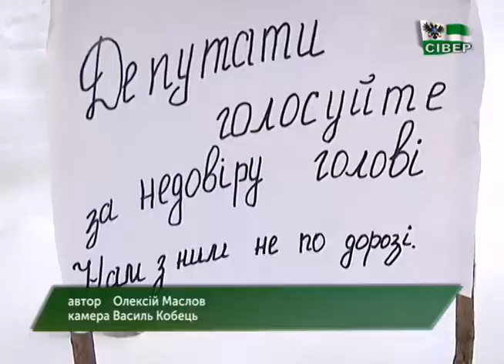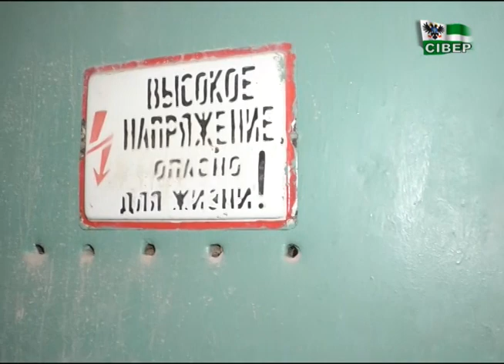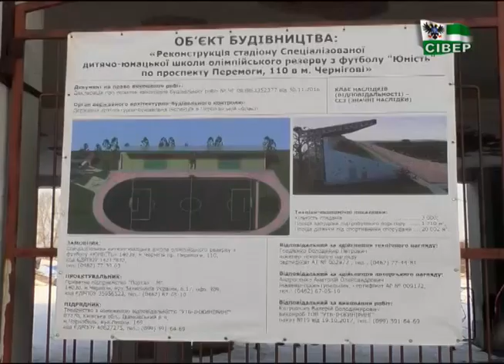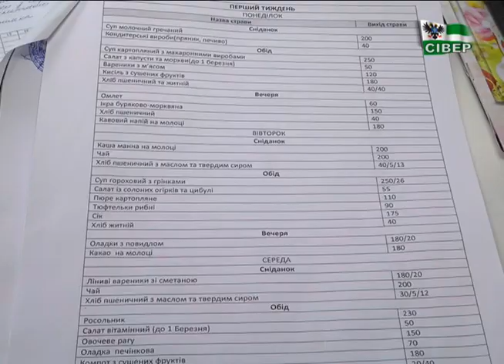Новини на "Сівері", 23 лютого, 19.00